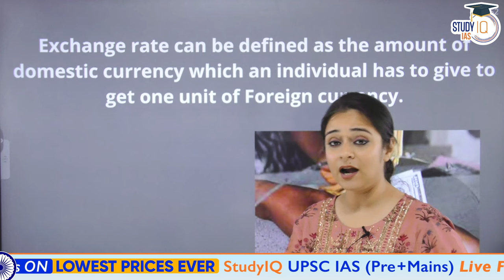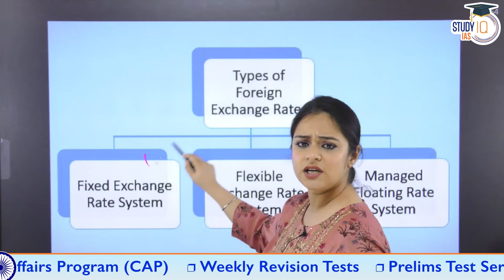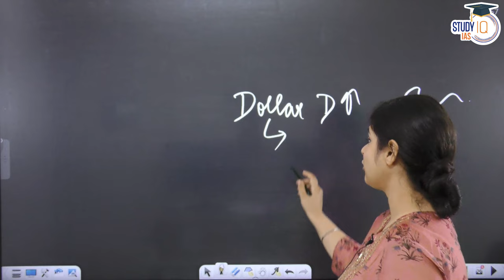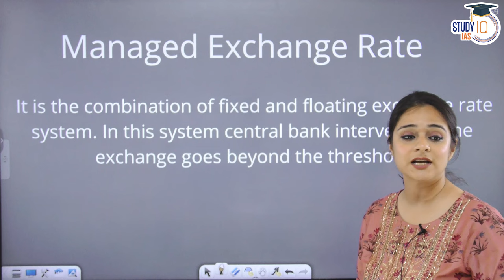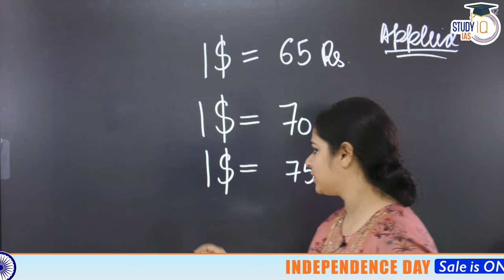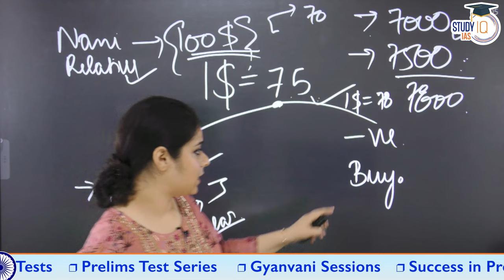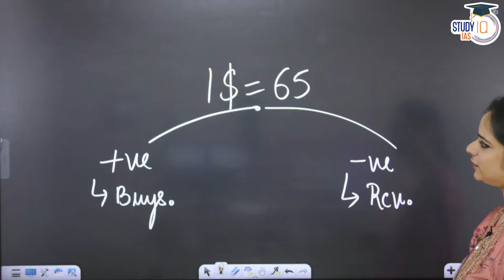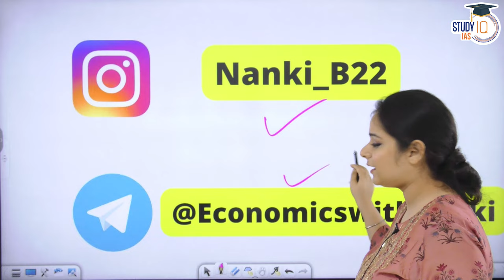What is Exchange Rate and Types of Exchange Rate System | Economic Concept | StudyIQ IAS